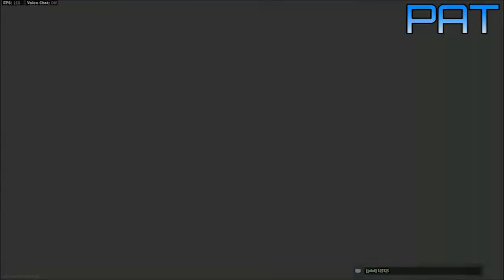SCREW REALISM | Let's Play Call of Duty Modern Warfare 2019 Multiplayer - Part 5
Honestly, Realism settings in Modern Warfare 2019 are both amazing and horrible.